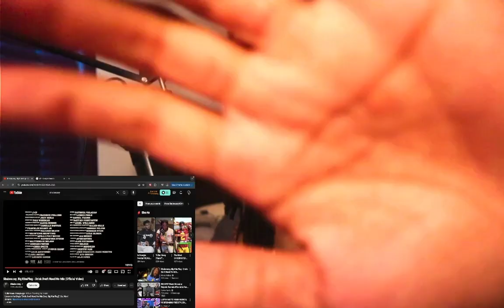Shaboozey ft BigXthaPlug - Drink Don't Need No Mix (Official Video) Reaction | This Video Fye 🔥🔥🔥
In today's video I'm reacting to Shaboozey ft BigXthaPlug Drink Don't Need No Mix 🔥🔥 Like the video. comment down below what y'all wanna see next and if you're new to the channel hit that subscribe button